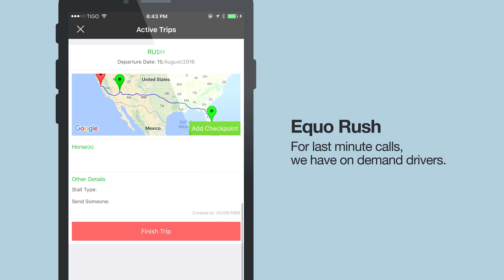2018 NRCHA Futurity - Corey Cushing